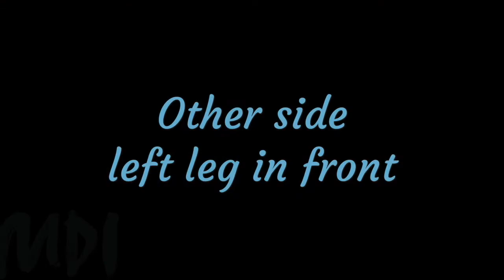Beginners Ballet: Centre Practice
Enjoy another Beginner's Ballet session with Helen McCarron. This week: Centre Practice.